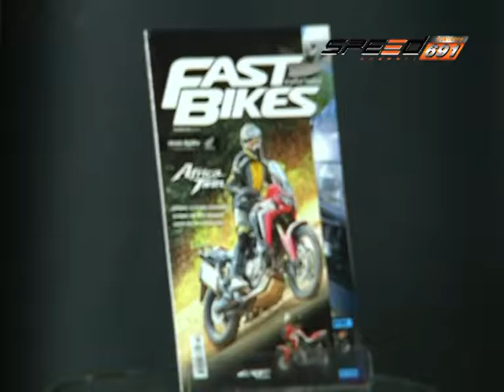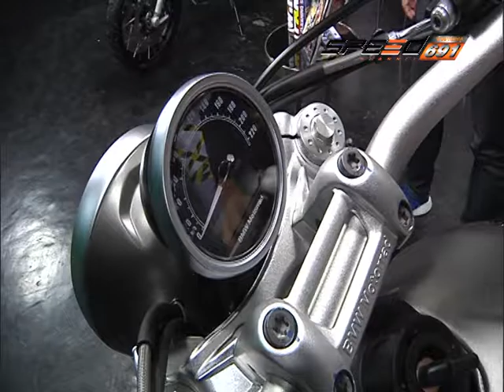SPEED RIDER B2 23 11 59